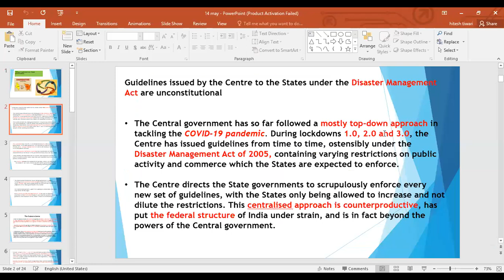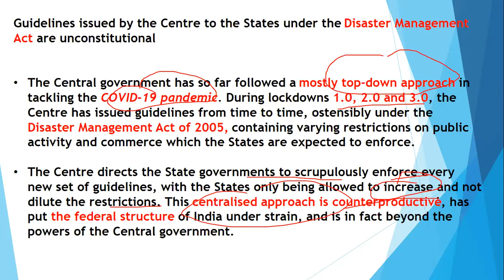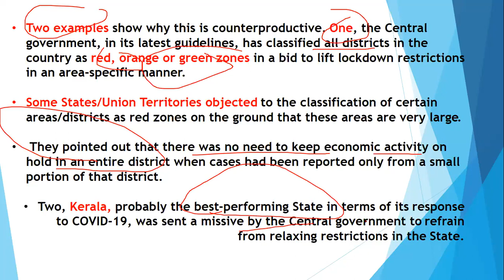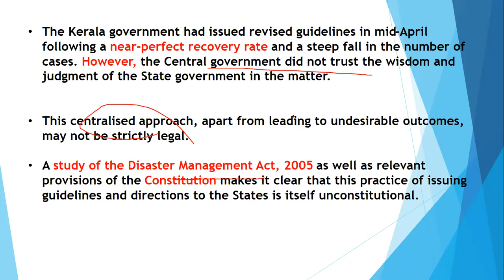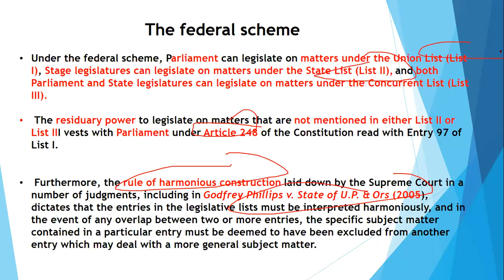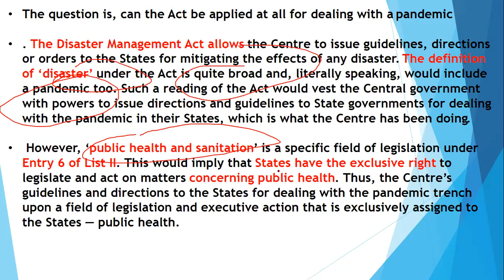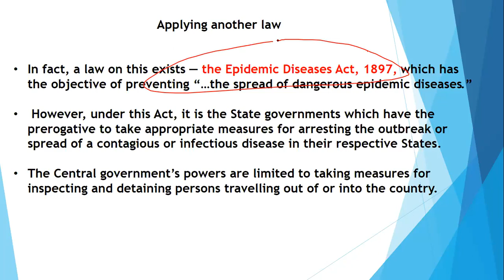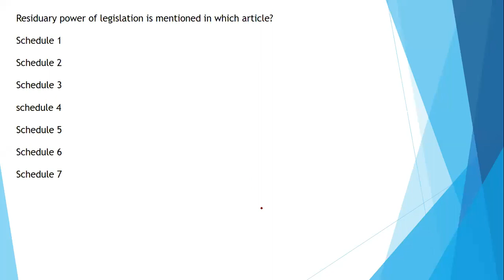THE HINDU EDITORIAL base QUIZ for CLAT 2020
IN THIS ARTICLE YOU WILL UNDERSTAND ABOUT THE RESIDUARY POWERS, UNION LIST, STATE LIST, CONCURRENT LIST. ALSO A BRIEF ON SCHEDULES GIVEN IN THE CONSTITUTION.